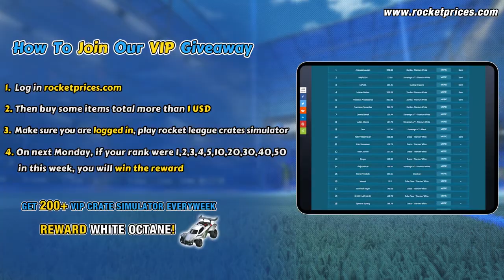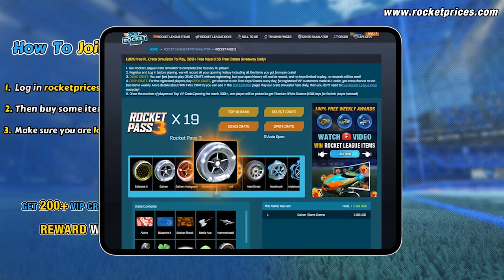🔥Win FREE 10 Painted Proteus Designs (Humid Haze, Rocko) | RocketPrices.Com Giveaway 154-1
and rank on TOP VIP Crate List, Join our Weekly Giveaway 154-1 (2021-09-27 to 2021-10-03) on RocketPrices.com to Win 10 FREE Proteus Designs with Humid Haze Decals, Rocko Wheels, White Octane this week!
1). as a member
   2). Sign in to your member account and Make 1$+ Order
3). Sign in to the same account and Play Our Free Rocket League Crate Opening Simulator
4). Rank and Win Huge Free RL Items (Weekly) on our Top 10 VIP Opening list and still own chance to win Free Credits on Daily TOP 10 CRATE OPENING

⚽2. ⭐ This week, the 10 Proteus Designs in the video and White Octane will be sent to Top VIP OPENING winners successively.
⭐ More VIP Customers go to play, More Rewards will be sent to More Winners！
🎁Rewards Rules:
1) Top 1-10 Players Receive the car designs in the video in this corresponding order
2) Players reach 200+, One winner will be picked to get FREE WHITE OCTANE (10000 credits for switch player instead)

🔥 Welcome all players to join our Huge Weekly Giveaway 153-2 to Win 10 Outlaw GXT Designs (Mainframe Decals, Ruinator: Inverted Wheels) & TW Octane by watch and comment the Video